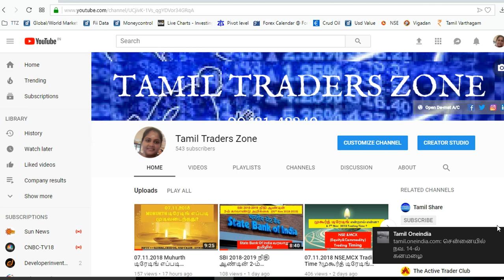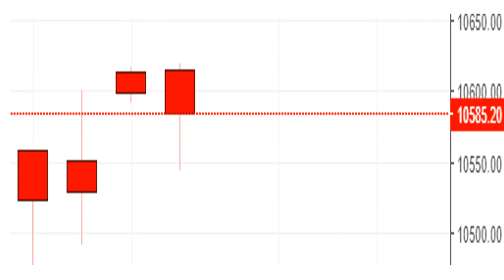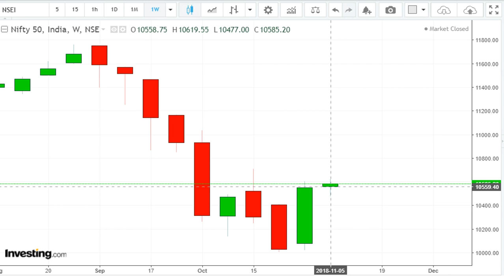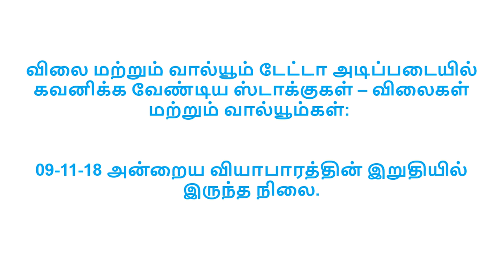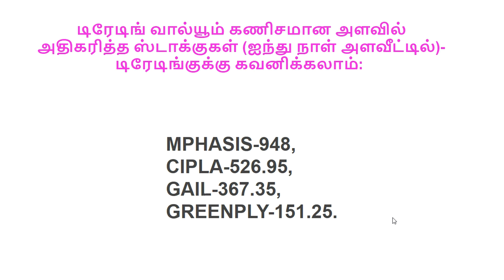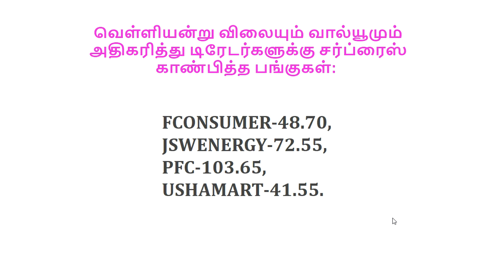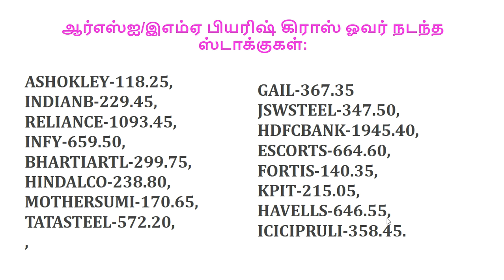இந்த வாரம் 12.11.2018 – 16.12.2018 பங்கு சந்தை எப்படி இருக்கும் & கவனிக்கவேண்டிய பங்குகள் ?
இந்த வாரம் 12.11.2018 – 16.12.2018 பங்கு சந்தை எப்படி இருக்கும்? பங்கு சந்தையில் கவனிக்கவேண்டிய பங்குகள் ?

அமெரிக்க வட்டிவிகித முடிவுகள் சந்தையின் திசையை ஓரளவுக்கு மாற்றலாம் என்றும் தற்போதைய டெக்னிக்கல் சூழ்நிலையில் 10450 என்ற லெவலுக்கு மேலேயே இருந்தால் 10640 மற்றும் 10740 என்ற லெவல் வரை சென்று திரும்பலாம் என்றும் இறக்கம் வந்தால் 10430 /10375 போன்ற லெவல்களில் சிறியதொரு சப்போர்ட் கிடைக்க வாய்ப்புள்ளது  Last week

10477 மற்றும் 10619 என்ற லெவல்களைத்தொட்ட நிஃப்டி வார இறுதியில் வாராந்திர ரீதியாக 32 புள்ளிகள் ஏற்றத்துடன் முடிவடைந்தது. மீண்டும் நிஃப்டி 10580 என்ற லெவலுக்கு மேலேயே இருந்தால் மட்டுமே ஏற்றம் தொடர வாய்ப்புள்ளது என்ற நிலைமை டெக்னிக்கலாக இருக்கிறது. ஏற்றம் தொடர்ந்தாலுமே 10650 மற்றும் 10700 என்ற லெவல்களில் இருக்கும் ரெசிஸ்டன்ஸ்களினால் கொஞ்சம் தடுமாற வாய்ப்புள்ளது. மாறாக இறக்கம் வந்தால் 10500/10420 என்ற லெவல்கள் வரை சென்று திரும்ப வாய்ப்புள்ளது என்பதை டிரேடர்கள் நினைவில் கொள்ளவேண்டும்.

வரும் வாரத்தில் இன்ஃப்ளேஷன் டேட்டா வெளிவர இருக்கிறது என்பதையும் டிரேடர்கள் நினைவில் கொள்ளவேண்டும்.

செய்திகளும் நிகழ்வுகளுமே சந்தையின் போக்கை நிர்ணயிக்கும் என்பதால் வியாபாரத்தின் அளவைக் கணிசமாகக் குறைத்துக்கொண்டும் செய்திகள் மற்றும் நிகழ்வுகள்மீது கவனம் வைத்துமே வியாபாரம் இந்த வாரம் முழுவதுமே செய்யவேண்டியிருக்கும். .

Saranya
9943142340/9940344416